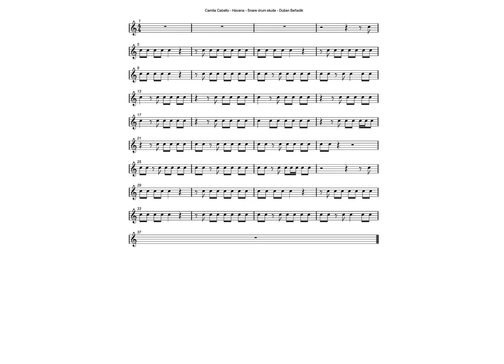Camila Cabello - Havana - Snare drum etude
Download